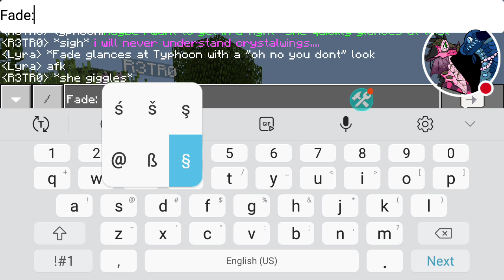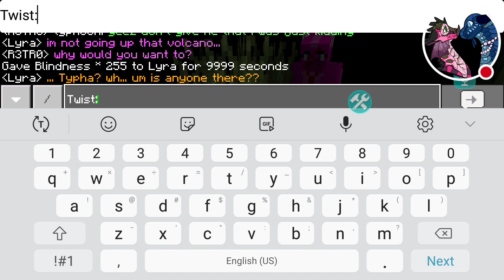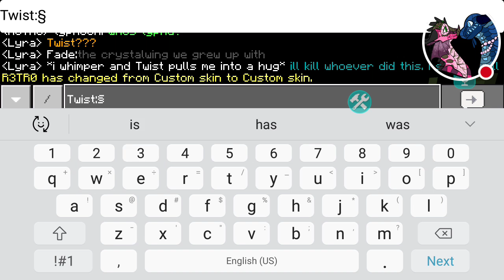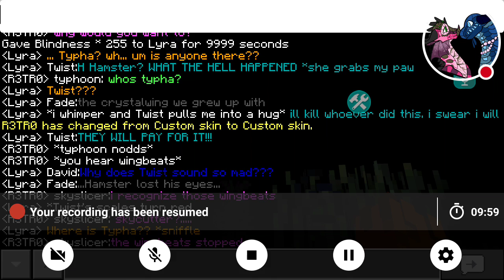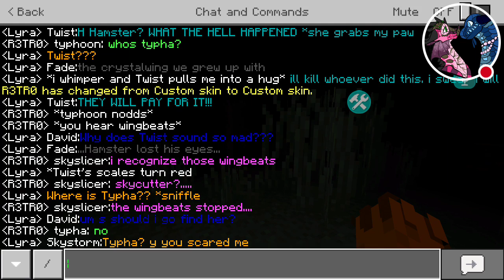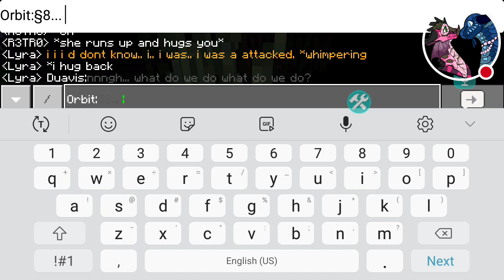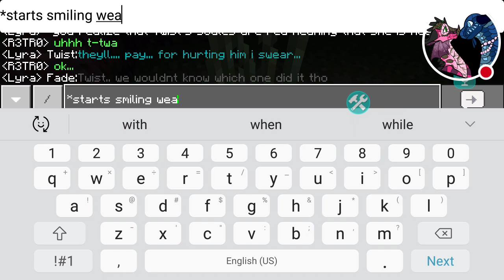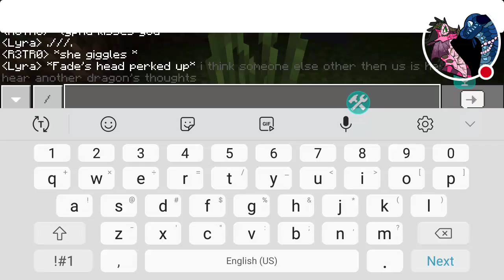Hamster is now blind